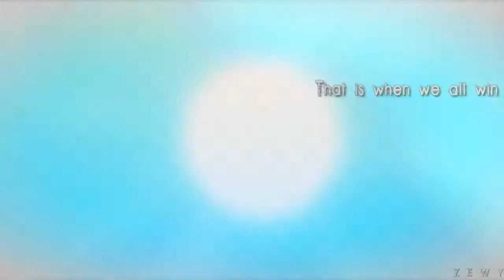Stand Together Vol 1 [AMV]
Sorry video is pitched cause, well, otherwise it would have been muted or blocked. (watch the video in the link above, download it with the link below) I had to pitch it really bad too, cause yeah, youtube hates me. - Oh, guess what? It got matched anyway, oh isn't life just wonderful!

Song: mentioned in the beginning of the video - trying to avoid copyrights.

Theme for this mep was to simple show our favorite heroes from Animes/Cartoons and how they stick together and take care of each other.

A bonding mep if you so would call it, or friendship mep. Well. A nice mep. xD

Thanks to everyone who took part in this!

- oOZewyOo  // One Piece - Mugiwaras + Shanks Crew //
My own personal comment about my part:

Because I won't upload my part onto my channel, I will simple add my random rambling here. Though I don't have much to say, just that I'm happy that I got to edit with One Piece, and sad that my program made it look like some bits of my part were faster and some were slower then they really were, so after I've rendered it, it didn't look as good as it did in the preview. Well, you can't get everything in life, now can you?  Over all I'm happy with how it came out.

And I'm so excited to hear what everyone thinks of this MEP. I myself thinks it's just amazing. X3 So mad at youtube for making me mess up the sound. TT.TT